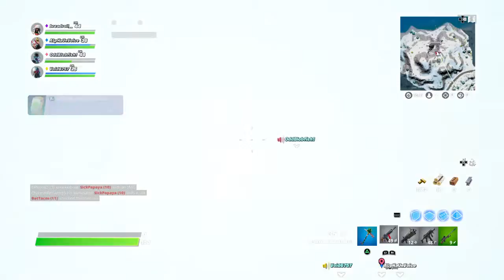Bow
➡️ *NOT CLICKBAIT*